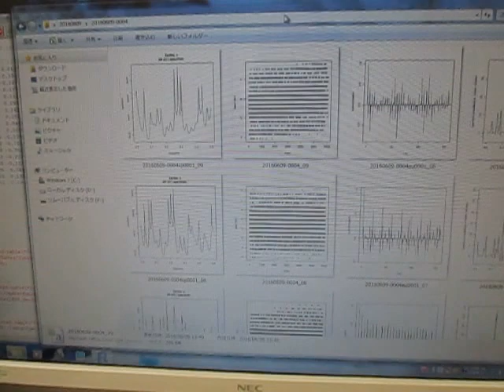オリジナル超音波システム （超音波システム研究所 ultrasonic-labo）